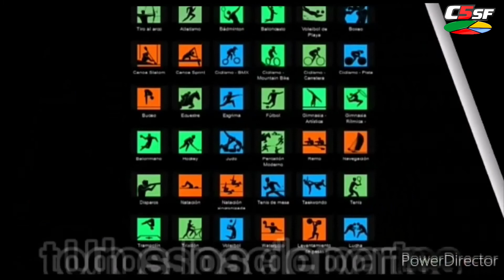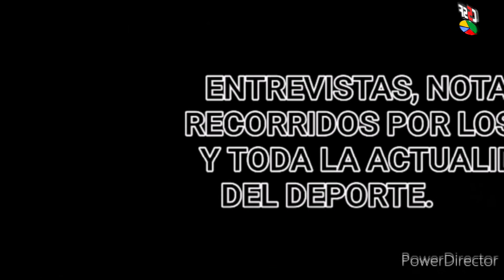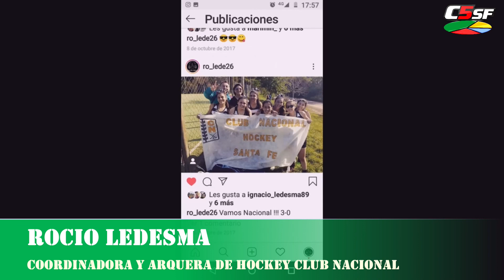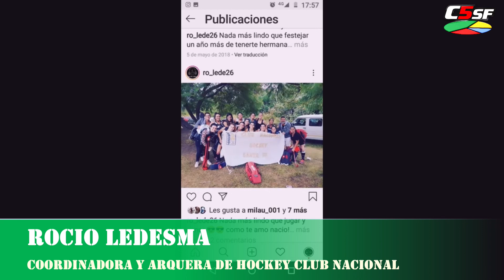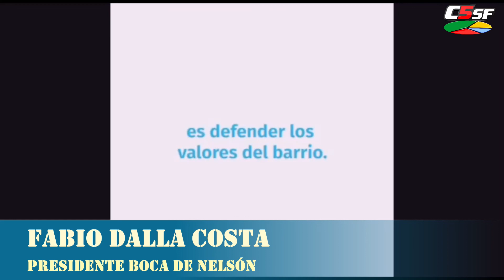Comunidad de Deportes TV - Programa N°9 - C5SF